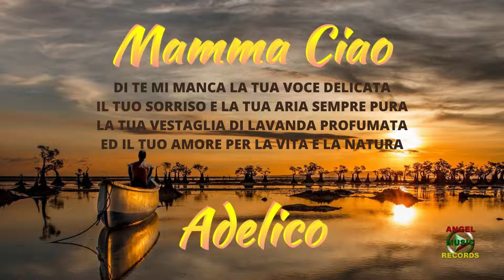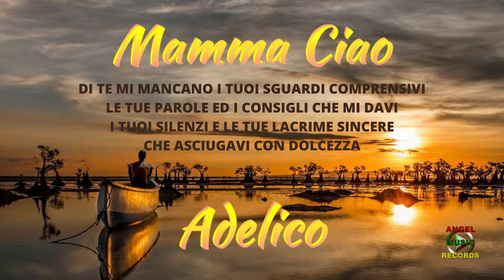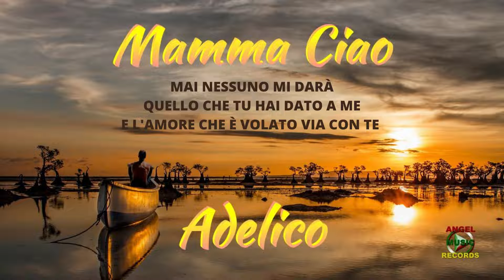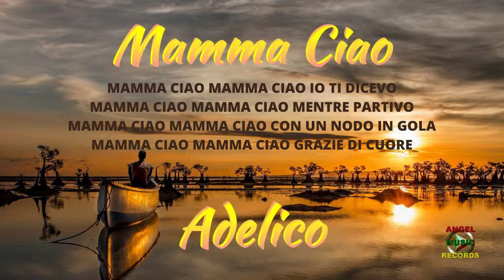Adelico - Mamma ciao - Versione Demo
* IF YOU WOULD LIKE TO HELP MY MUSIC GROW, PLEASE JOIN ME ON SPOTIFY